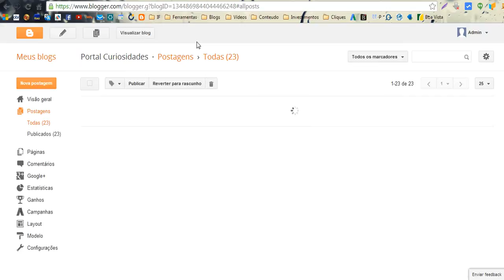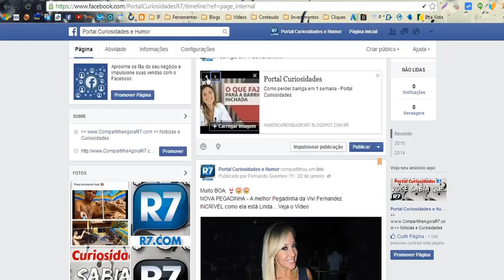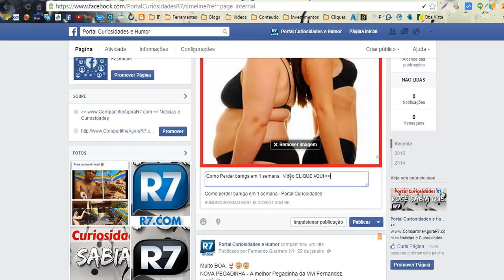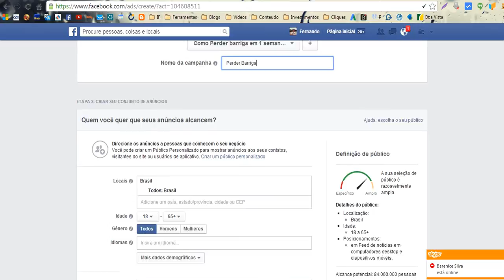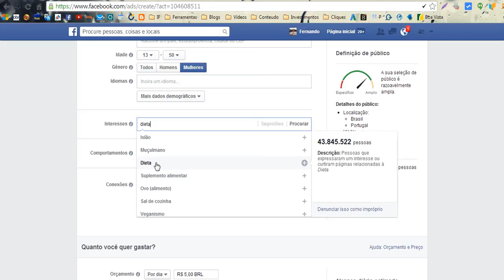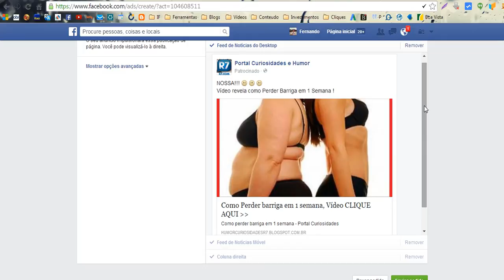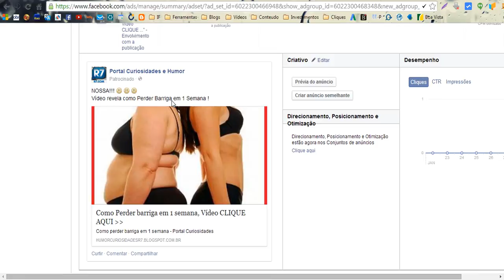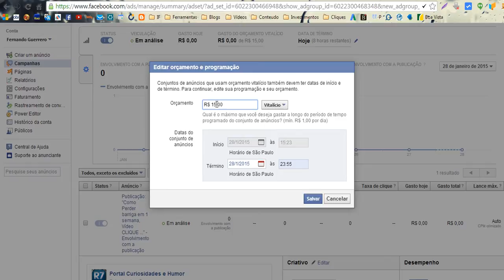Como Impulsionar no Facebook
Este é um Vídeo que realizei para Ajudar no Impulsionamento dos Meus Alunos do Google Adsense.
Caso você queira mais informações Sobre este curso aqui esta como entrar na lista de Espera do Curso

Fernando Guerrero
Skype: FernandoGuerrero7
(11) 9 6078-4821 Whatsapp